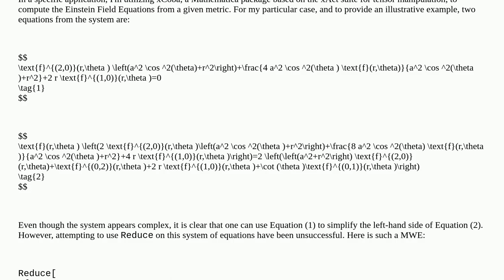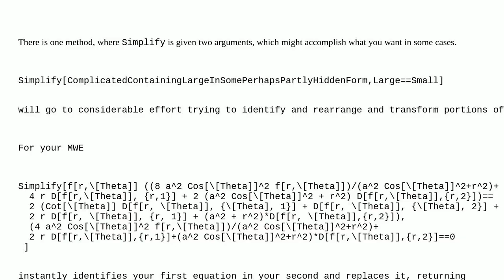Mathematica: Using Reduce to simplify (not solve) system of equations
Using Reduce to simplify (not solve) system of equations

A special thanks goes out to the community

  xact equation-solving differential-equations simplifying-expressions